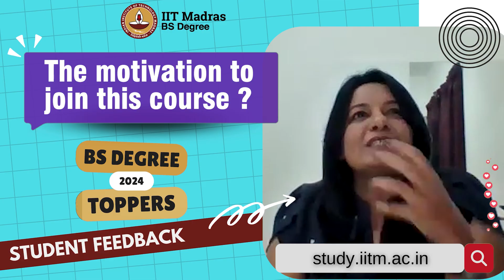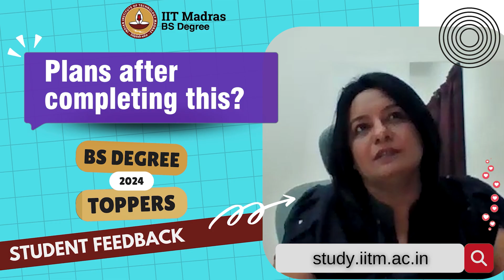Smita Dhadhal says that you can earn an IIT degree in Data Science from any location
Smita Dhadhal joined the course the moment she learned about it. Her search for fundamental knowledge in Data Science led her to the IIT BS course. This course has brought the best lectures from IIT to every corner of the world.